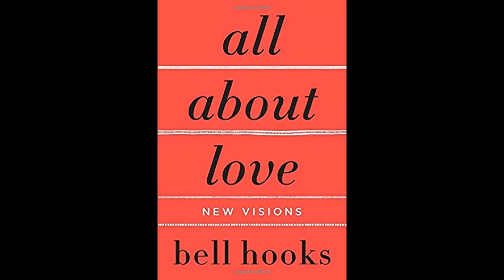All About Love by bell hooks AUDIOBOOK. Chapter 9. Mutuality: The Heart of Love